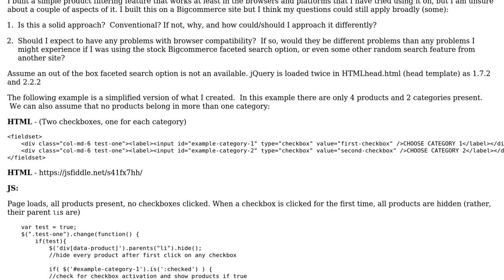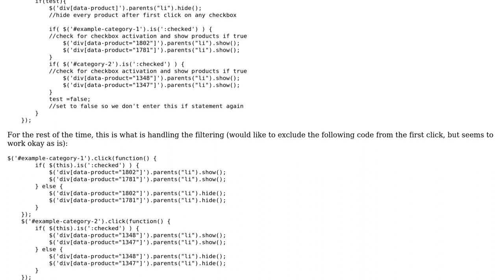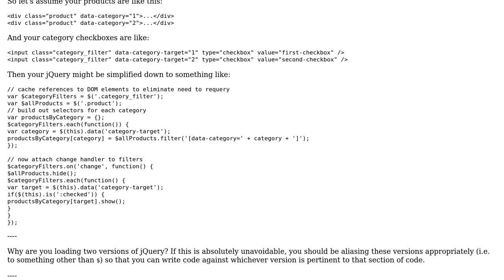Code Review: Filtering script for products by category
With thanks & praise to God, and with thanks to the many people who have made this project possible! | Content (except music & images) licensed under CC BY-SA | Music | Images & others | With thanks to user Tron user Mike Brant user Jamal and the Stack Exchange Network Trademarks are property of their respective owners. You are responsible for your own actions.